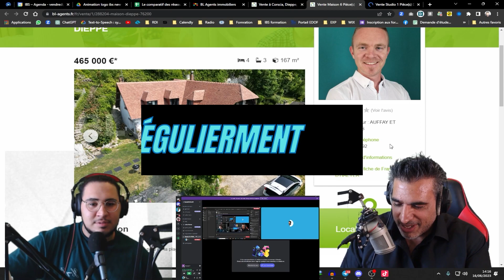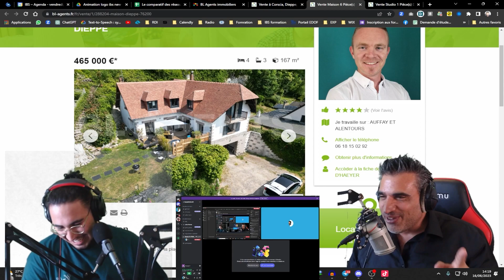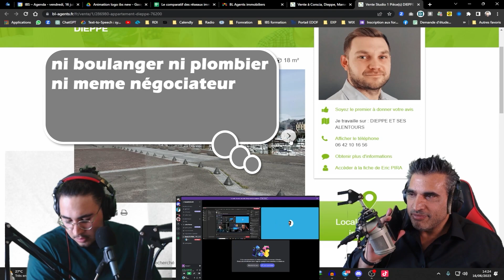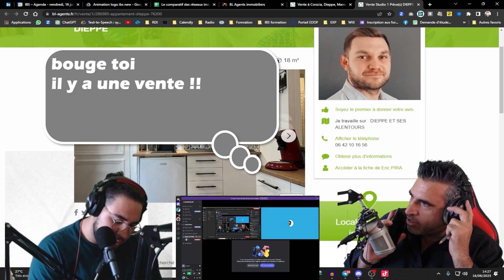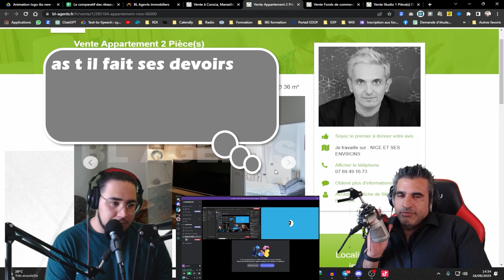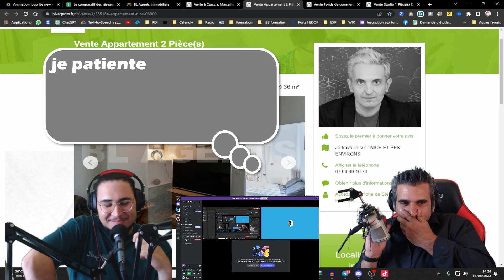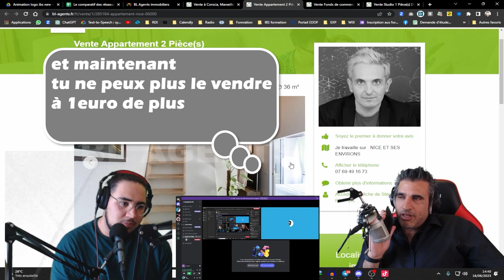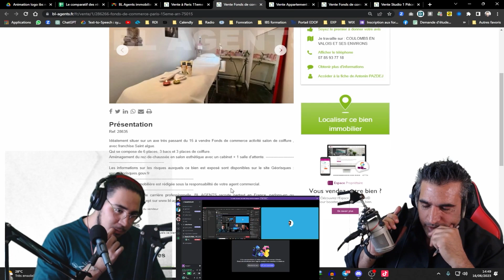Client mystère BL agent